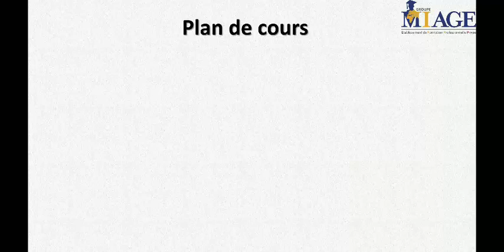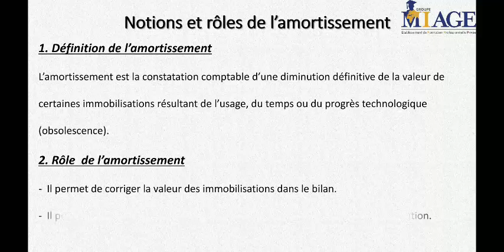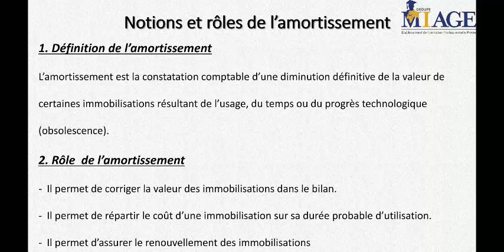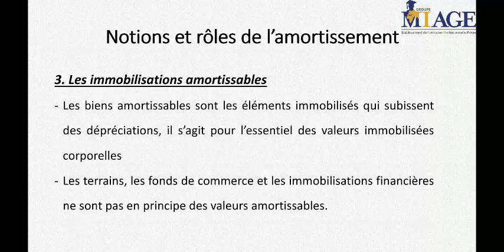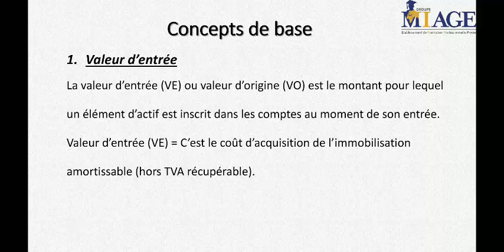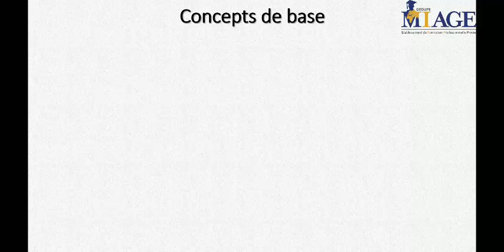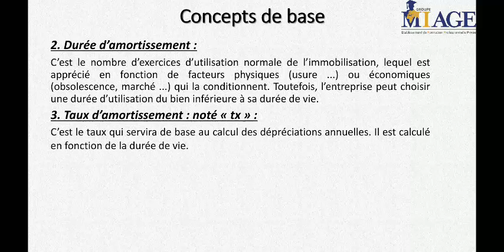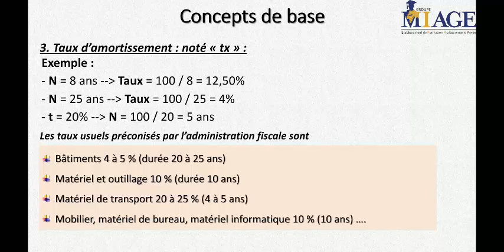Les amortissements: définitions et rôles